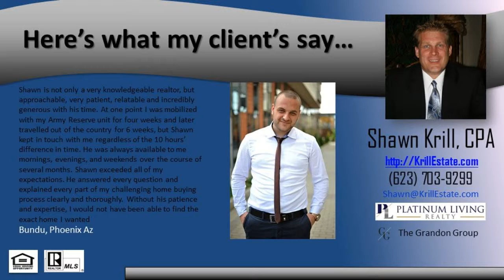Homes for sale surprise Arizona with pools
Are you looking for a property on almost an acre of land that you can have horses at that give you the feeling of privacy but is close enough to shopping and freeways? This Surprise Horse property is the perfect location, close enough to the 303 Freeway, schools, and shopping. This Custom 5 Bedroom 3.5 bath home also has an inviting family room and chefs kitchen along with a secluded workout room for your equipment. Want to cool off in the Summer? Well you can do that in the back yard pool and hang out in the gratto. Do you like a warm fire to hang out at in the colder months? You guessed it the back yard has a huge fire place with ample seating to hang out at, drink hot chocolate, eat smores, or just enjoy the outdoors. This home is in a great location and is an awesome place for entertaining. Would you like more information?  Homes for sale surprise Arizona with pools